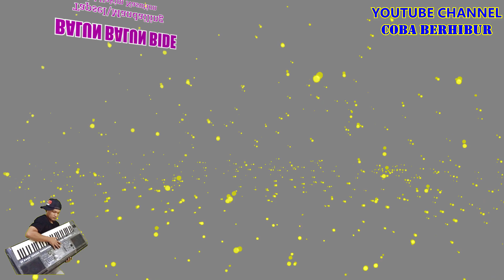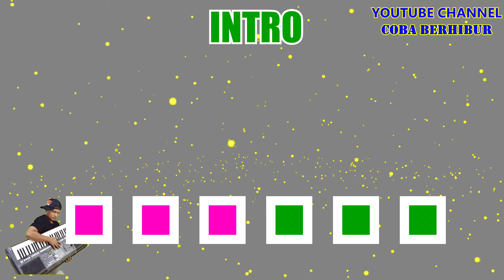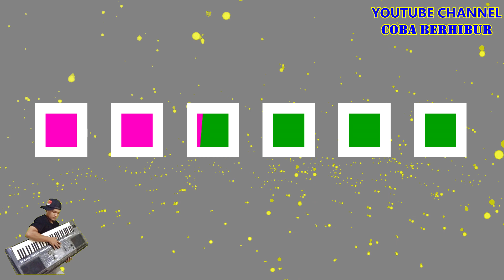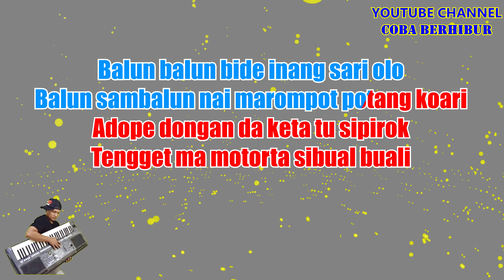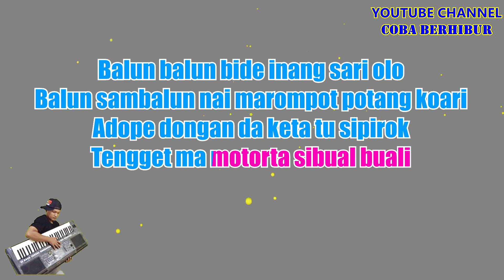Balun Balun Bide - Tapsel 'Mandailing (Karaoke) CBerhibur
Originally Performed by Lagu Tapsel Mandailing – Balun Balun Bide (Abd Hakim Nasution)

*This version is not the original version, and is not performed by Lagu Tapsel Mandailing – Balun Balun Bide (Abd Hakim Nasution)